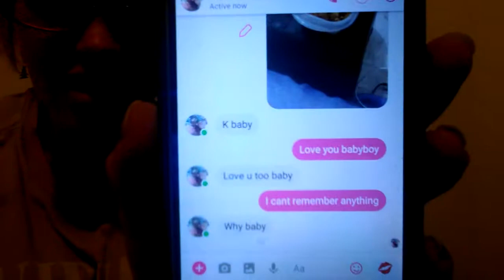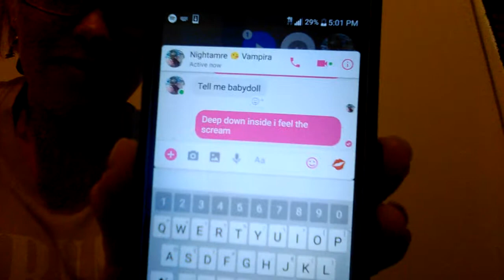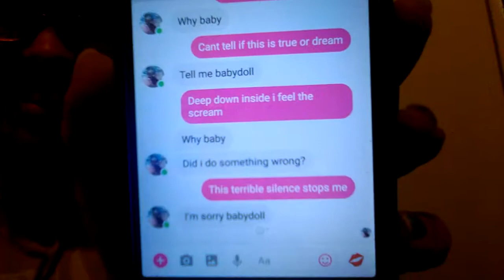Prank Texting Nightmare Using Metallica-One Lyrics